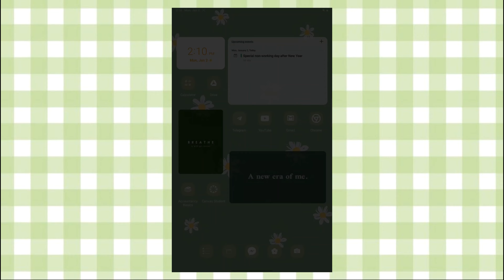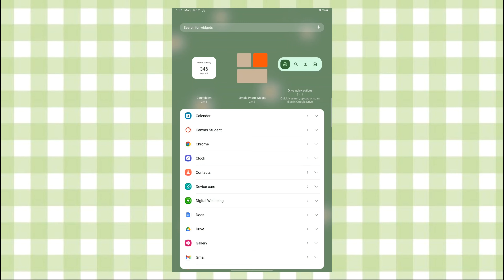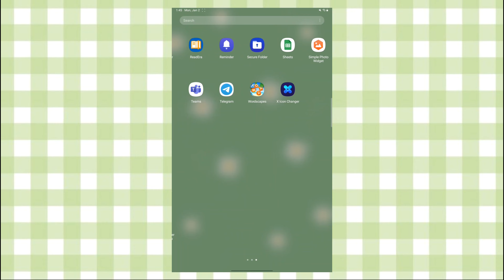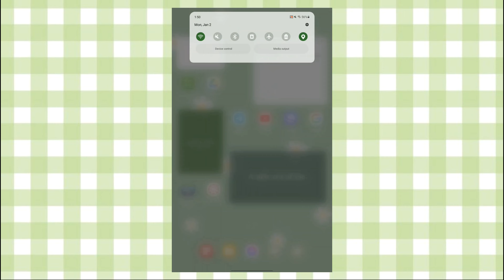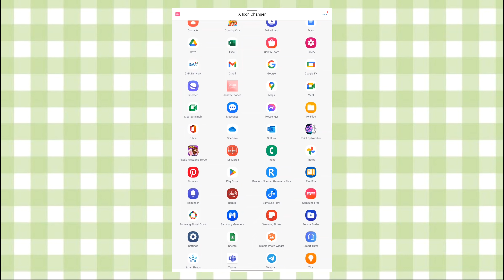customizing my S6 Tab Lite 2022 version - green theme 🍀 | vlog 6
happy new year, everyone! 🧧may we have a great year ahead. 🥂  i do hope you appreciate this customization i did on my tablet and if you don't mind, please like, subscribe, and comment with your questions or any suggestions regarding this unboxing video.✨

Apps I used:

🍀 Simple Photo Widget
🍀 X Icon Changer